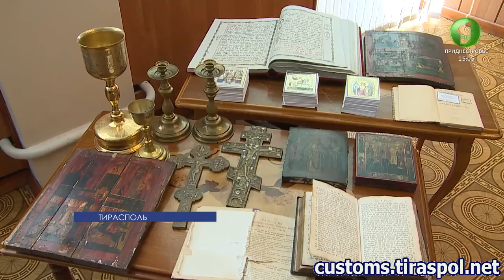ГТК Приднестровья - Передача задержанных церковных раритетов в Тираспольско-Дубоссарскую епархию РПЦ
Информационная программа "Вовремя" от 16 МАЯ 2015 г. Эфир Первого Приднестровского телеканала.